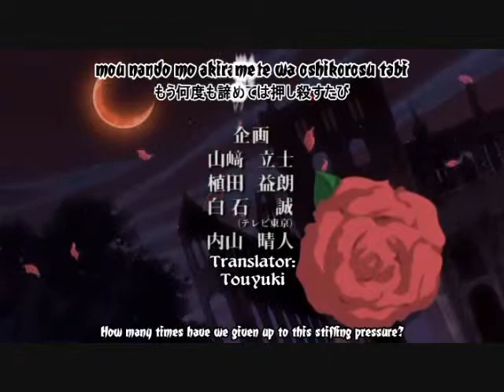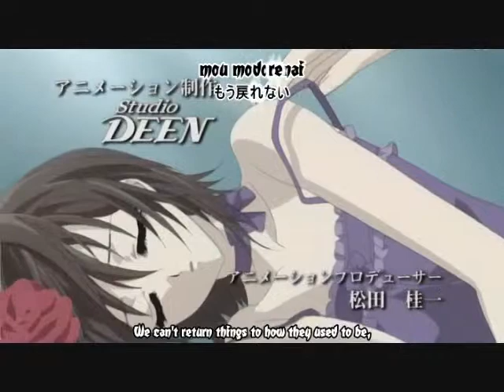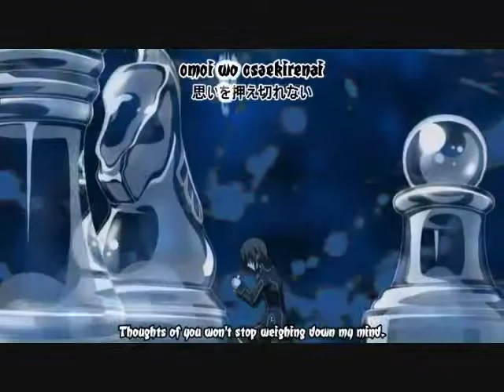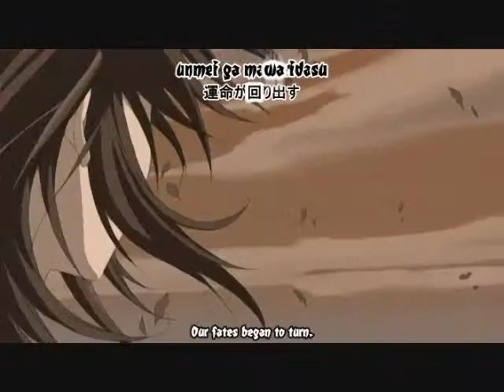vampire knight fandub BETA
i thought i'd try my luck at fandubbing too! i know, i know, kaname's voice is really off. i think i did okay on this.